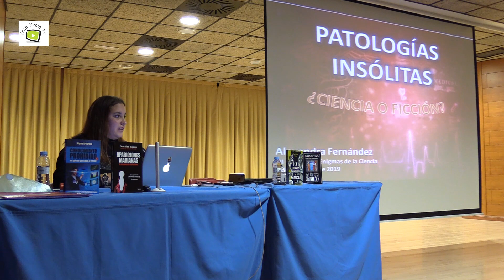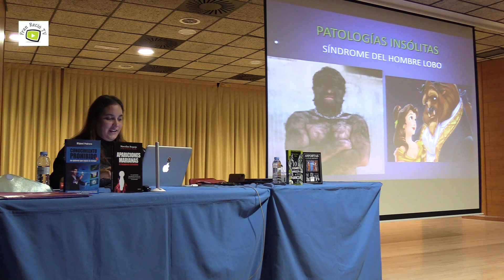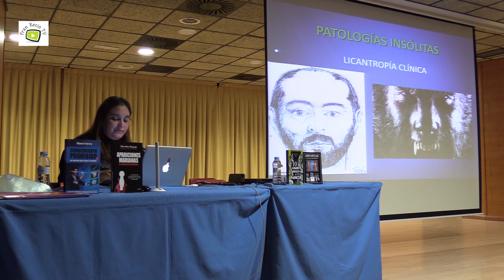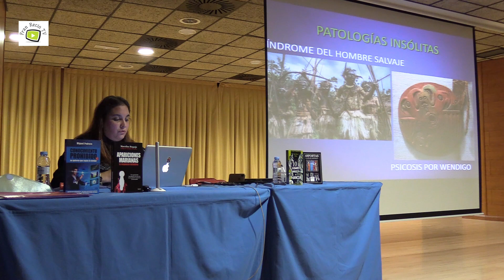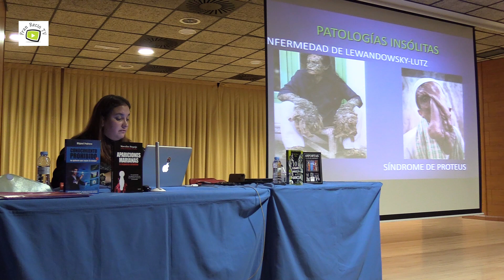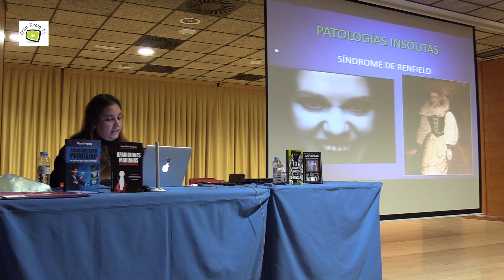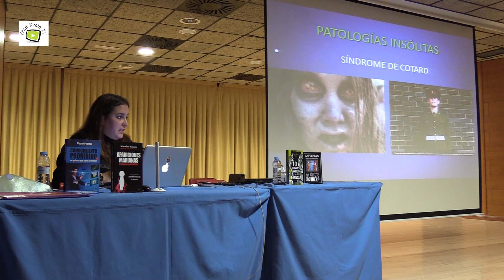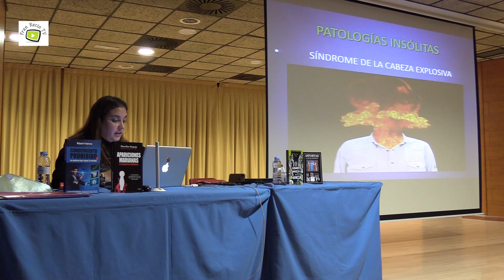Patologías Insólitas - Alexandra Fernández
Conferencia a cargo de Alexandra Fernández, "patologías Insólitas"
XII Encuentro SIPE Enigmas de la Ciencia 2019.